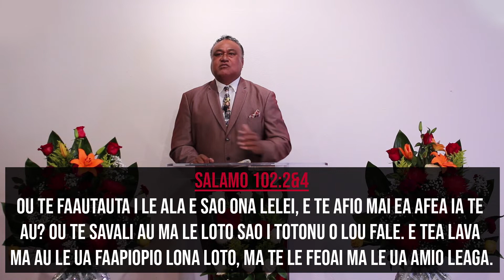SISDAC Worldwide | Online Lotu Afiafi Jan 7, 2021 - Min. Siaosi Toailoa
Online Evening Worship - January 7, 2021

SISDAC California Division, USA

Special Song & Sermon:
Minister Siaosi Toalioa